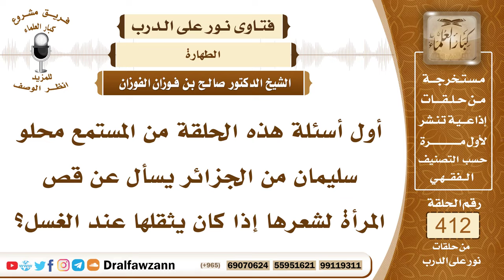5496- حكم قص المرأة شعرها إن شق عليها غسله ومؤنته - الشيخ صالح الفوزان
"5496- أول أسئلة هذه الحلقة من المستمع محلو سليمان من الجزائر يسأل عن قص المرأة لشعرها إذا كان يثقلها عند الغسل؟
 الحمد لله رب العالمين، وصلى الله وسلم على نبينا محمد وعلى آله وصحبه أجمعين.
 أما بعد:
 فقص المرأة لشعر رأسها إذا كان لحاجة كأن يثقلها ويحتاج إلى مؤونة وكلفة فلا بأس بتخفيفه، أما قصه من أجل الزينة أو من أجل التشبه بالكافرات أو لعمل الموضات الوافدة فهذا أمر لا يجوز؛ لأن بقاء شعرها الذي لا تتأذى به ولا يثقلها هو من جمالها.
السيرة الذاتية :
للاشتراك في قناة الشيخ صالح الفوزان

14_ الشيخ محمد أمين الشنقيطي
يتيوب

15_سماحة المفتي عبد العزيز آل الشيخ
 يوتيوب

رئيس الفريق
لمشروع كبار العلماء